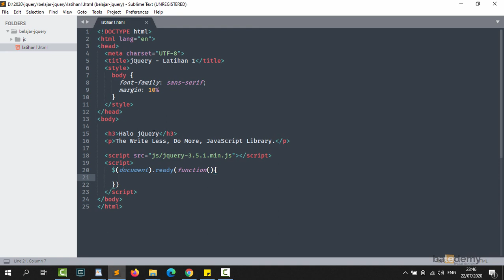Belajar jQuery Bahasa Indonesia - #5 Kode Pertama jQuery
Kita mulai yang pertama cara menjalankan kode jquery dengan fungsi document ready function. Jadi fungsi ini untuk menimbulkan efek dari event onload javascript tapi dibungkus disatu fungsi yang lebih efisien.

Semoga Bermanfaat.
Terimakasih.